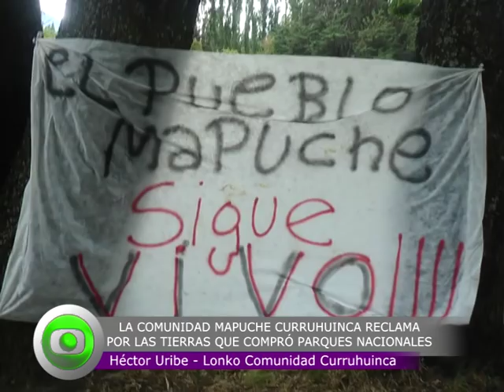Reclamo de la comunidad mapuche Curruhuinca